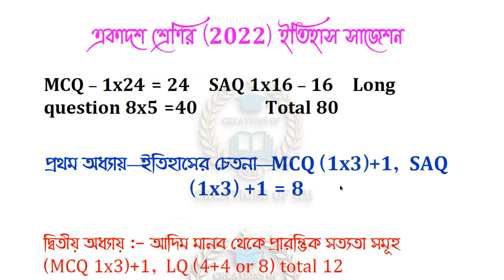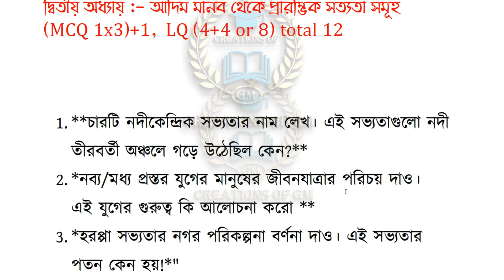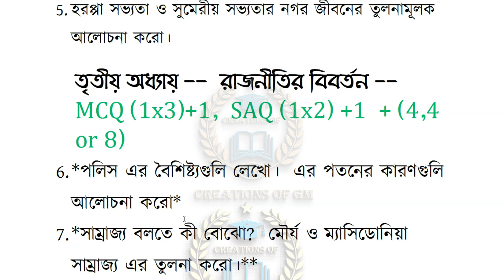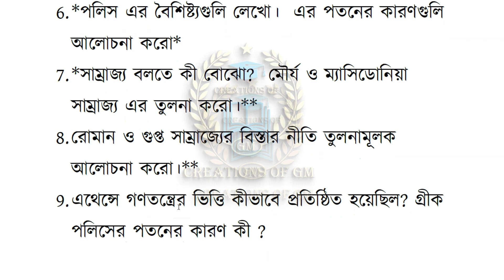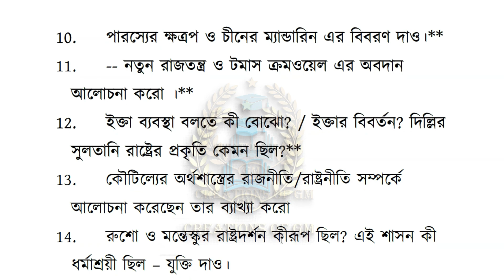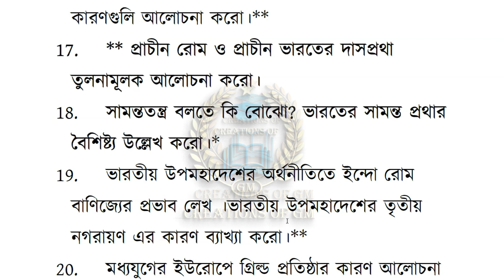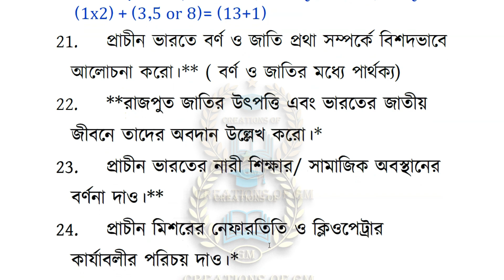History suggestion class 11 2022/class 11 History Suggestion 2022/history suggestion new syllabus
Learn about- “History suggestion class 11 2022/class 11 History Suggestion 2022/history suggestion new syllabus class xi”
Topic
1) History suggestion class 11 2022
2) class 11 History Suggestion 2022
3) history suggestion new syllabus class xi